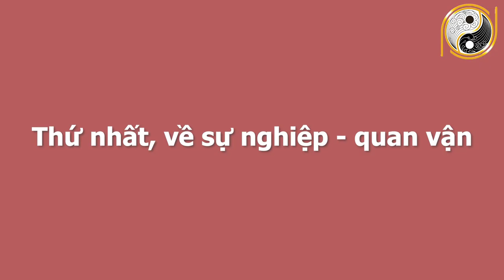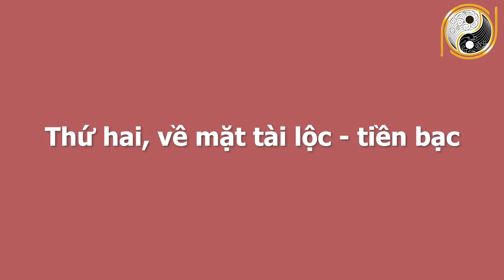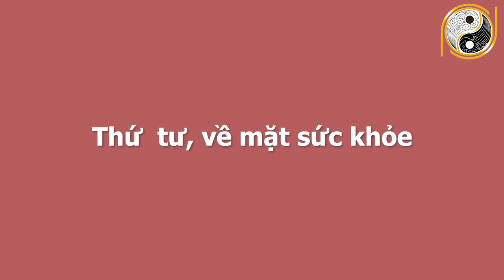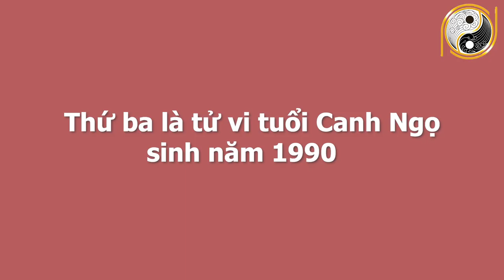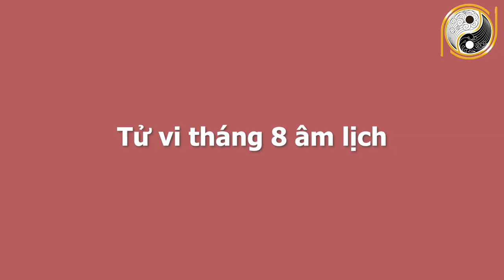Xem Tử Vi 6 Tháng Cuối Năm 2021 Tuổi Ngọ PHÁT TÀI PHÁT LỘC, Tiền Tăng Liên Tục, Giàu Sang Phải Biết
01. Linh phù giải hạn
02. Hồ lô hóa giải Ngũ Hoàng
03. Mai Hoa Phú Quý
04. Gương bát quái tinh cầu
05. Kim bài thái tuế 2023
06. Vòng tam hợp Dần Ngọ Tuất
07. Vòng tam hợp Thân Tý Thìn
08. Vòng tam hợp Hợi Mão Mùi
09. Vòng Tam Hợp Tỵ Dậu Sửu
10. Bát bảo tâm kinh
11. Minh Quang pháp bảo cầu
12. Minh Quang pháp bảo lục giác
13. Tỳ Hưu Lộc Tài (Đồng)
14. Tỳ Hưu Khai Vận ( Bạch Ngọc)
15. Bách Niên Tụ Tài ( tụ tài lộc)
16. Song long ngọc ấn ( ấn thăng quan)
17. Kim bài ngũ Lộ Thần Tài
18. Hồ lô bình an ( treo xe)
19. Móc khóa văn xương
20. Ống bút văn xương gỗ đào
21. Bút văn xương gỗ đào
22. Bút văn xương gỗ đào nhỏ
23. Hoa mai kim tiền ( mạ vàng )
24. Các vật phẩm phong thủy khác Xem Tử Vi 6 Tháng Cuối Năm 2021 Tuổi Ngọ PHÁT TÀI PHÁT LỘC, Tiền Tăng Liên Tục, Giàu Sang Phải Biết.
Quý vị thân mến trong nửa cuối năm 2021 sắp tới, xin được chia buồn với con giáp tuổi Ngọ là một con giáp đen đủi tận mạng, hạn Xung Thái Tuế 2020 vừa qua thì lại gặp hạn Hại Thái Tuế 2021. Trong chương trình ngày hôm nay Phong Thủy Gia Cát sẽ chia sẻ với quý vị về vận hạn, hung cát cũng như mọi khó khăn, thuận lợi của người tuổi Ngọ trong 6 tháng cuối năm Tân Sửu. Cụ thể hơn thông qua tử vi trong thời điểm này, tuổi Ngọ sẽ biết được cuộc sống có những thay đổi như thế nào với năm trước? Liệu có điều gì tốt sẽ xảy đến hay là không? Xin mời quý vị và các bạn cùng theo dõi chương trình ngày hôm nay nhé!